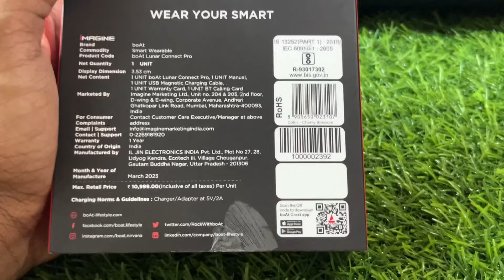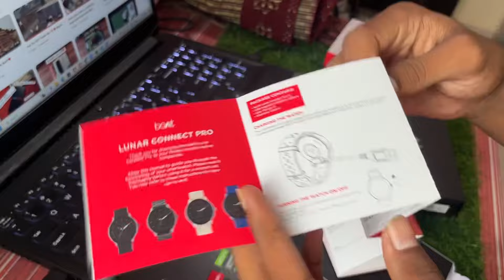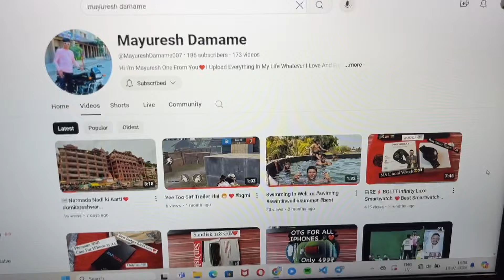Lunar Connect Pro Premium Watch ⌚️ Best Budget Watch In 2024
Lunar Connect Pro Premium Round Dial Smartwatch with 1.39" (3.53 cms) Big Amoled Display, Watch Face Studio, 700+ Active Modes, 15 Days Of Battery Life